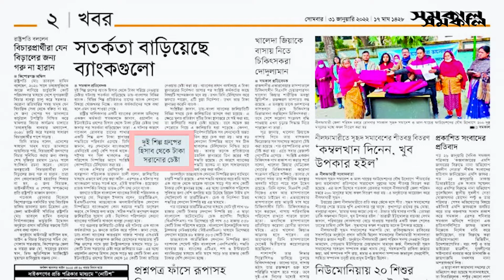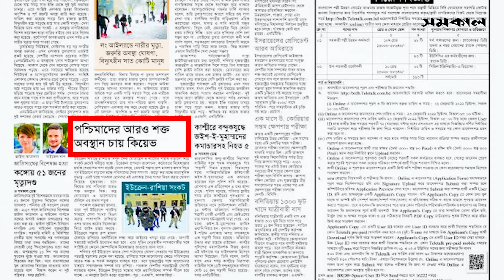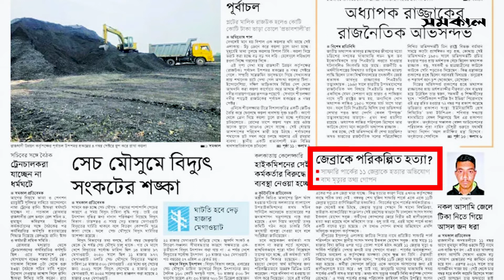আজকের সমকাল ।। Today's Samakal ।। 31 January '22